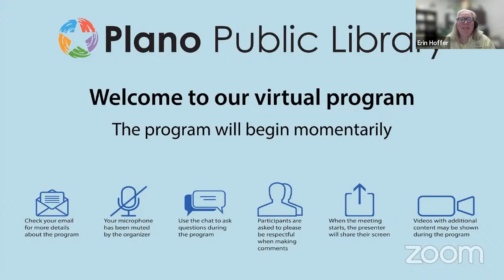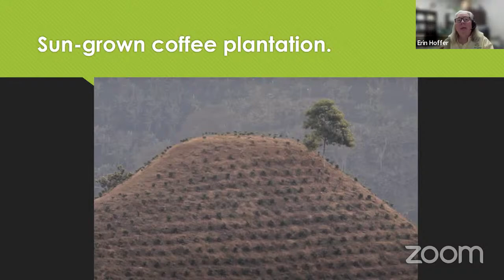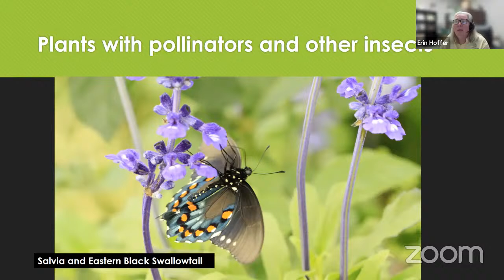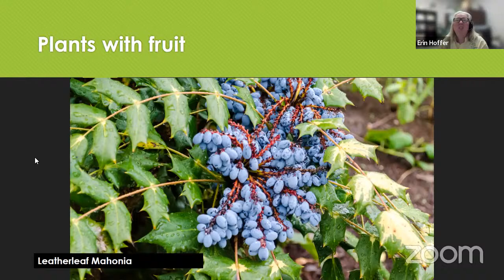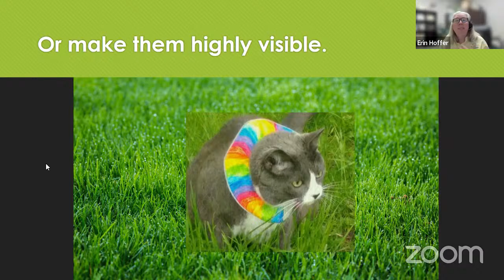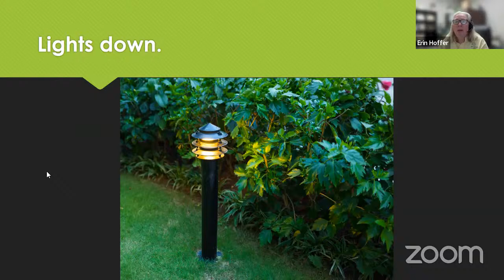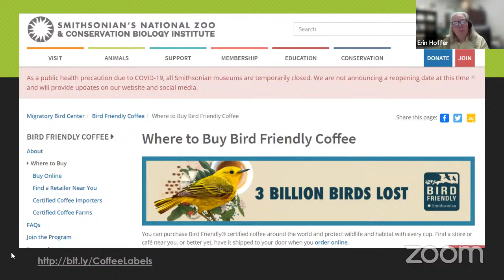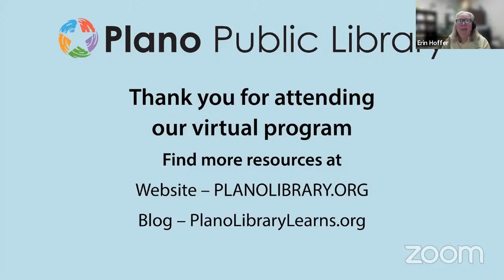Don’t Wing It, Plan IT! Make Your Yard Bird-Friendly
An overview of how to create a bird-friendly landscape at home. Presented by Sustainability and Environmental Education Division